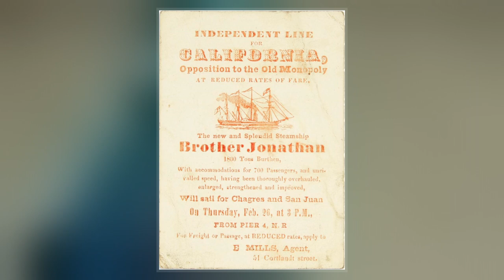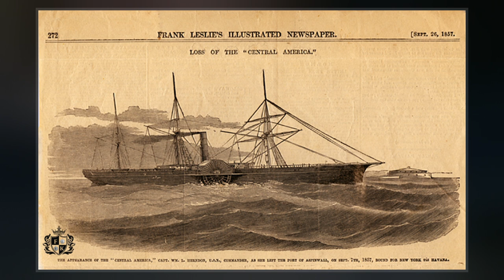Brother Jonathan (Steamer)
Brother Jonathan was a paddle steamer that struck an uncharted rock near Point St. George, off the coast of Crescent City, California, on July 30, 1865. The ship was carrying 244 passengers and crew, with a large shipment of gold. Only 19 people survived, making it the deadliest shipwreck up to that time on the Pacific Coast of the United States. Based on the passenger and crew list, 225 people are believed to have died. Its location was not discovered until 1993 and a portion of the gold was recovered in 1996.